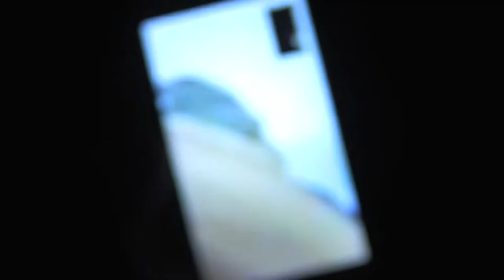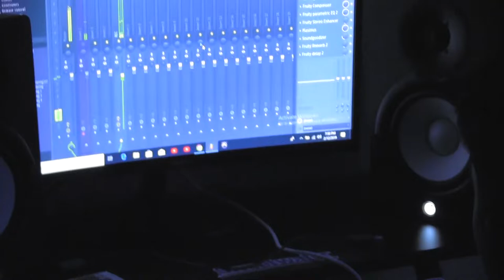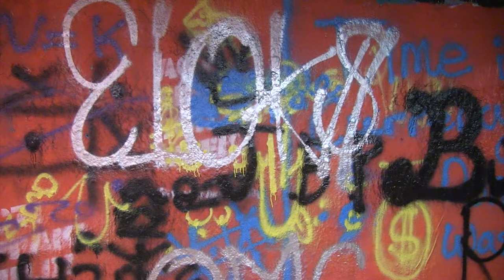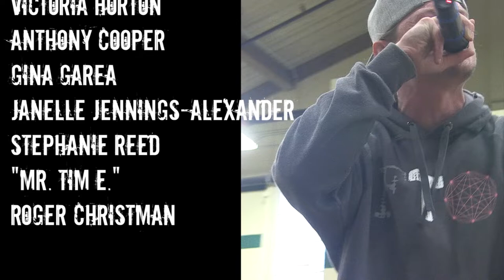Crabs In A Bucket: A Conversation on the Hip-Hop Community of NC | A Student-Filmed Documentary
Produced, Filmed and Edited by:
Justin Foster, Brandon Odomm, & Damian Perry

Featuring Artists: (Artist - IG Handle)
N8 - @_nathan_oates_
Flowessence - @flowessence
Jrusalam - @jrusalam
Mic Myers - @micmyers_duh
47Goon - @real47goon
DomBeeezy - @dombeeezy
CA$H PARADOX - @cashparadox
James Hendrix - @jxmeshendrix

Original Beats Produced by: Kez Diamond$
Satisfaction | War | Legendary Tribute (Interlude)